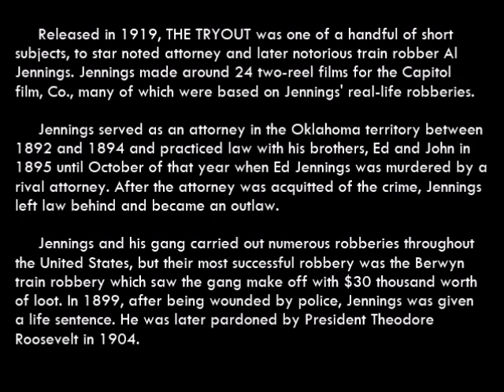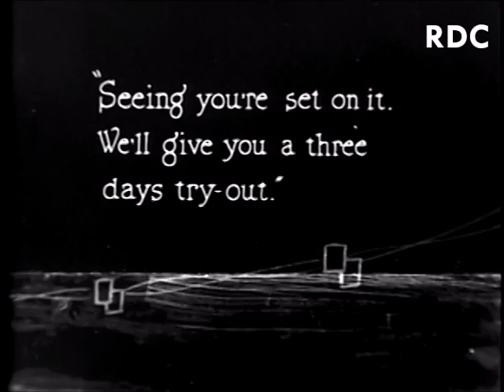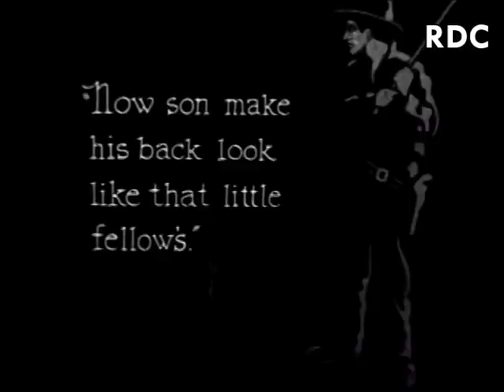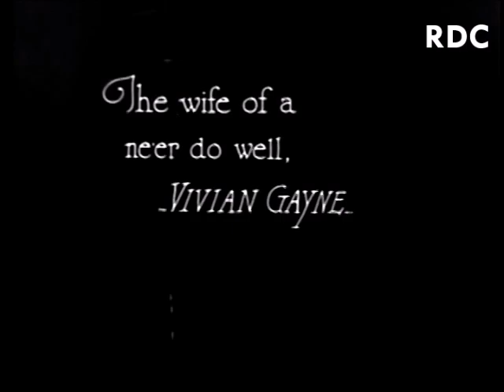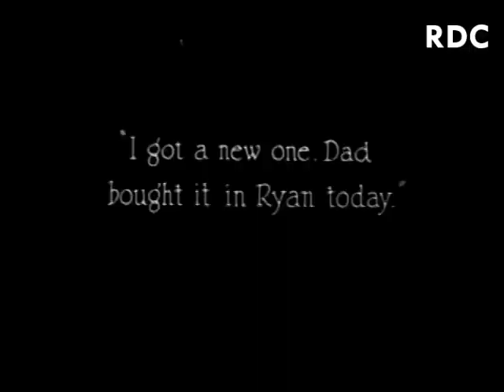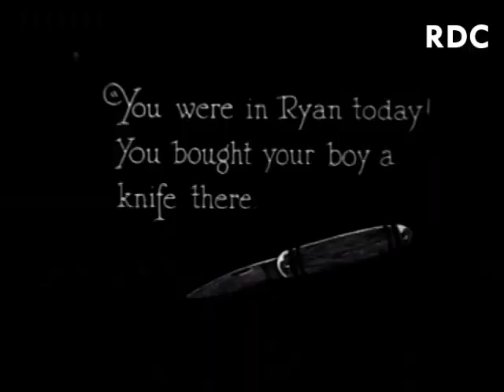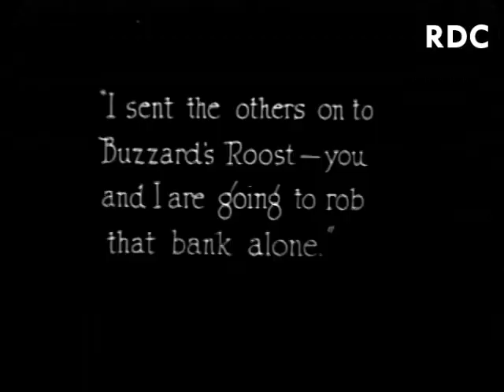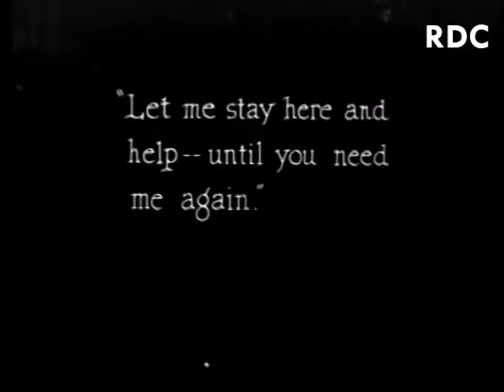THE TRYOUT [1919]- Al Jennings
A rare 1919 silent two-reeler starring notorious train robber Al Jennings whose life was made in to a biopic with Dan Duryea.